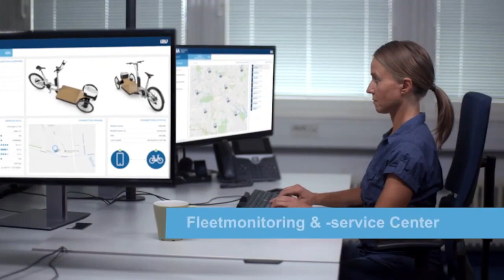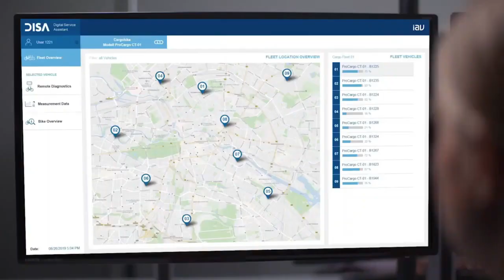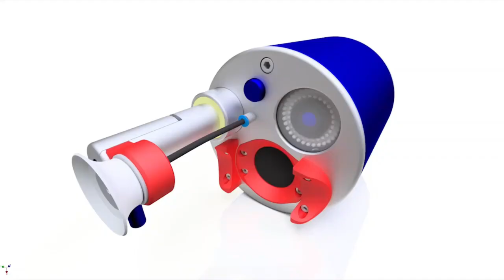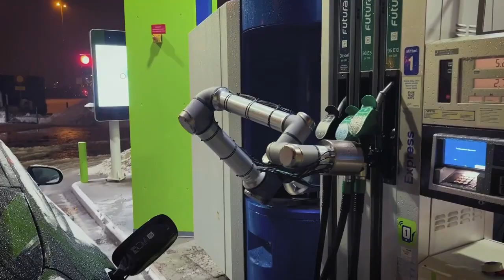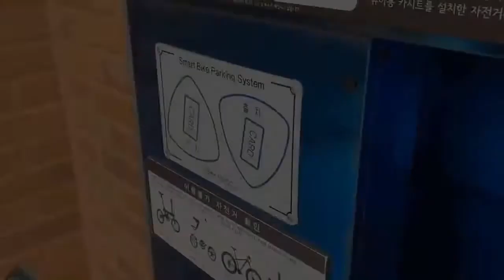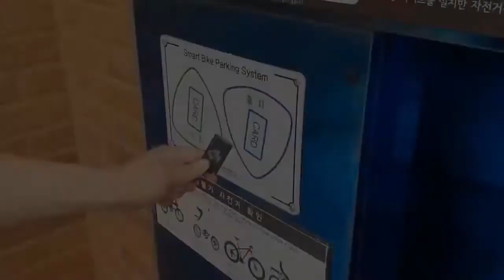5 Incredible New Inventions You Didn't Even Know About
New Inventions That Are On Another Level

0:00 INTRO

0:24  1. IAV Smart Cargobike

2:17  2. Autofuel gen 3

4:09  3. MC ONE

6:11  4. Faction Driverless FUV

7:39  5. Smart Bike Parking System

These are just a few examples of new inventions that have made a significant impact and are on another level. The field of innovation is continuously evolving, and we can expect even more groundbreaking inventions in the future.